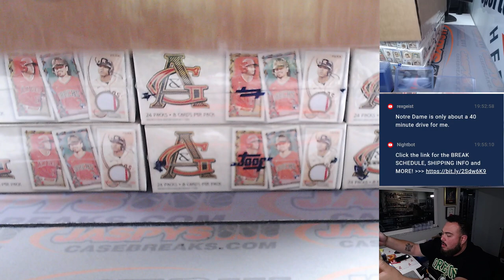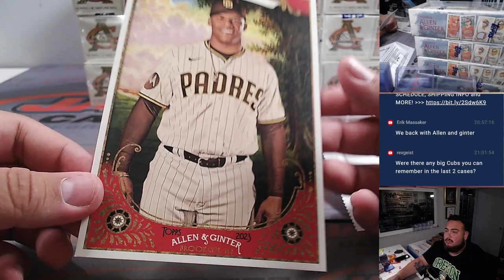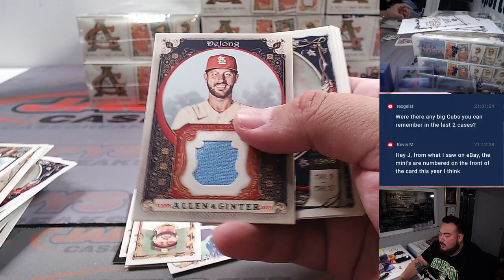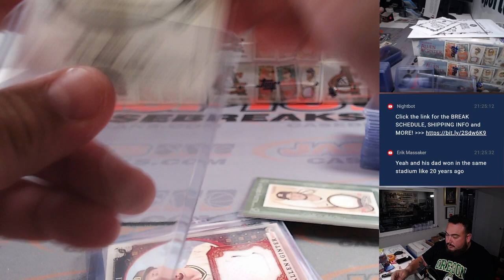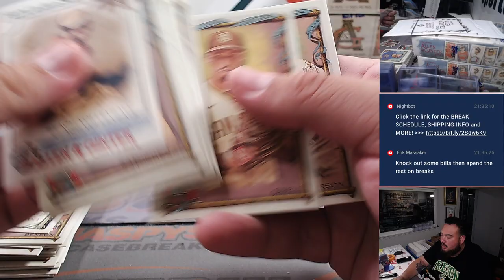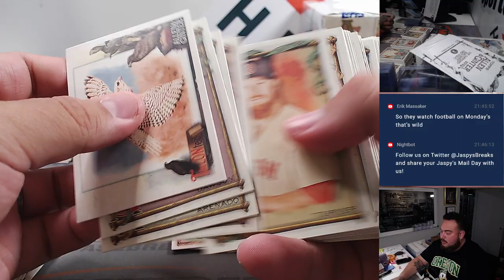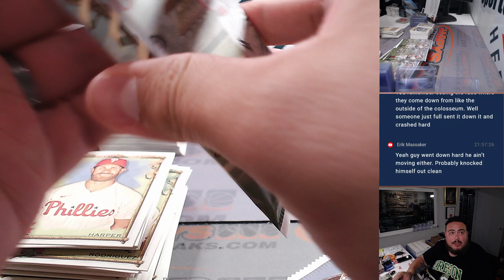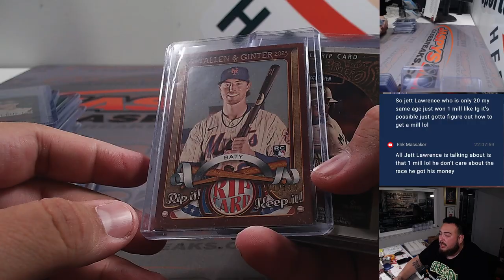Sat. 9/23/23 - 2023 Topps Allen & Ginter Baseball 12-Box Case #3 *PYT*